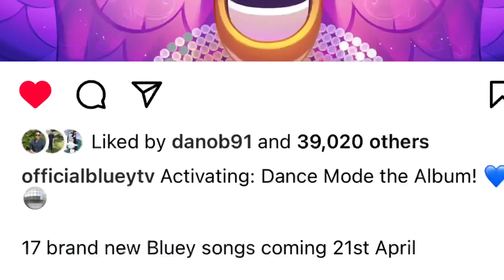A New Bluey Album?! [Let’s Talk Bluey] Ep. 1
What do you guys think of the new album?